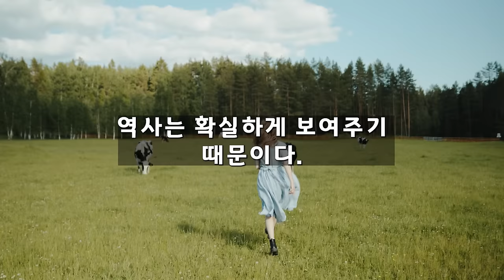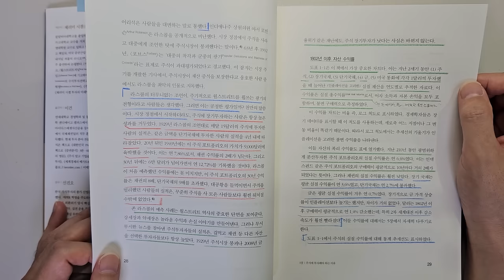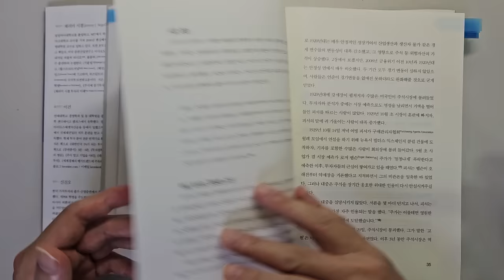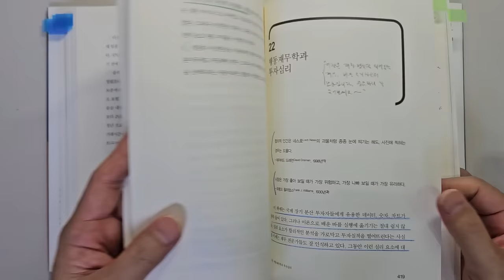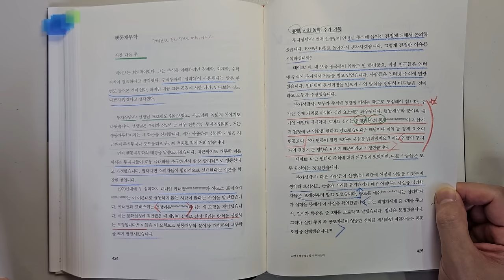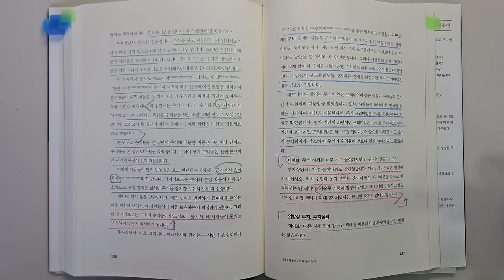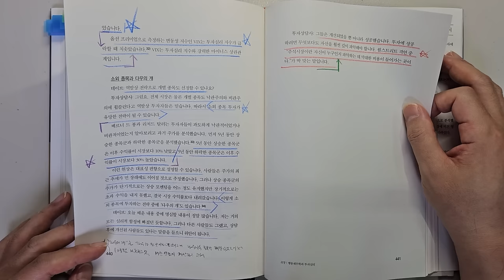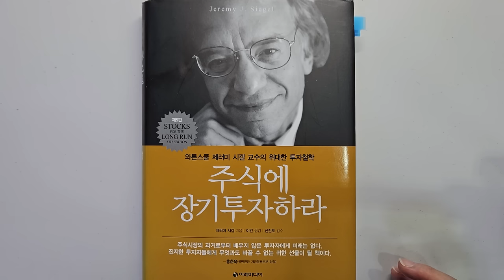제러미 시겔 투자대가가 말하는 주식투자 성공을 위해 가장 중요한 6가지요소 주식|투자|재테크|주식 책 @세상의 모든 책들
주식투자 성공을 위해 가장 중요한 6가지 요소 '주식에 장기투자하라'|지은이 제러미 시겔|출판사 이레미디어

안녕하세요
이번 시간에는 '제러미 시겔'님이 지으신 '주식에 장기투자하라'를 리뷰하였습니다.

주식투자 공부에 좋은 책으로 알려진 책입니다.

1 주식에 투자해야 하는 이유
2 성공투자지침 6요소
3 주식투자에 성공하기 위한 투자심리

바랍니다.

감사합니다.